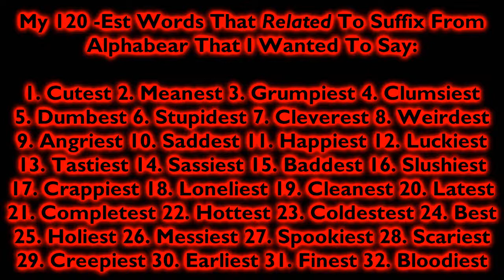My 120 -Est Words That Related To Suffix From Alphabear That I Wanted To Say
Next Video:
My 30 Mal- Words That Related To Prefix From Alphabear That I Wanted To Say

Later Video:
My 70 Pre- Words That Related To Prefix From Alphabear That I Wanted To Say